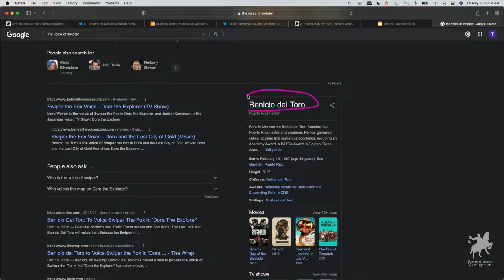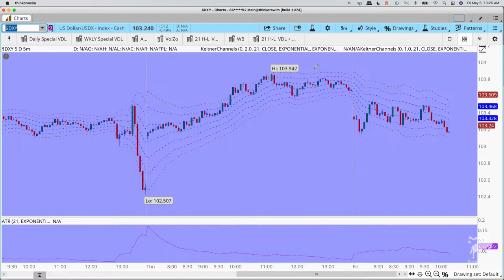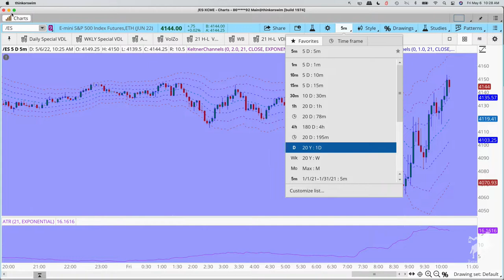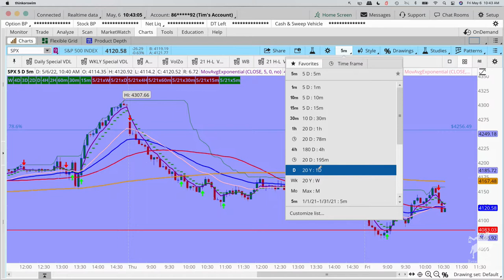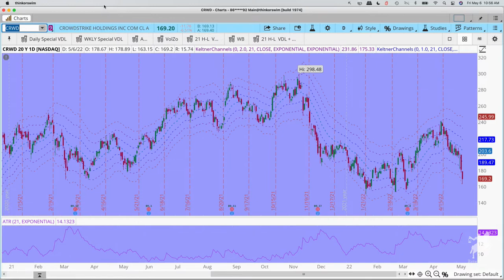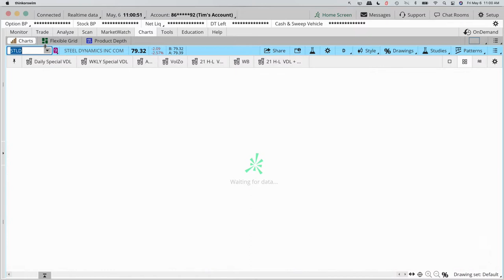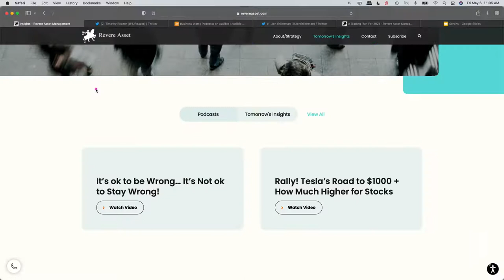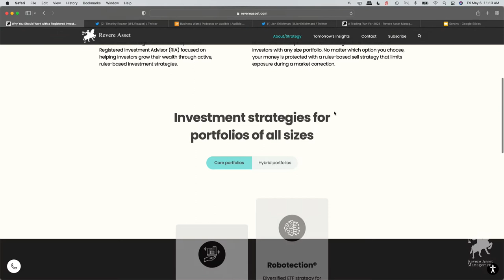Market Swipers Lead to This QE CINCO Program! | Your Money Podcast - Episode 399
What's going on in QE5? Tim thinks it's got something to do with how the markets are moving but remember – markets only move because they HAVE to, not because they WANT to. The shop digs into raising rates, inflation, and just how much restarting student loans might cost the economy – and what the government's going to do about it.

0:00 – Swiper, No Swiping!
6:00 – “How Tim Was Wrong”
13:00 – England's Fourth (Quatro!) Rate Raise
23:00 – Dan Doesn't Know the Answer?!
27:00 – Over Half of the NASDAQ Stocks are down 50%
31:00 – Danny's Mad Money Set
36:30 – 600 Points Lower (And What That Means)
47:00 – Hunter's Stocks to Watch This Week
59:30 - Don's Dirty Thirty & the 21/21
1:07:00 – Tim's One Last Thing

As always, if you have any questions or have a topic you would like discussed on the show, or simply want a complimentary portfolio review, reach out to any of us via email: , , , or .